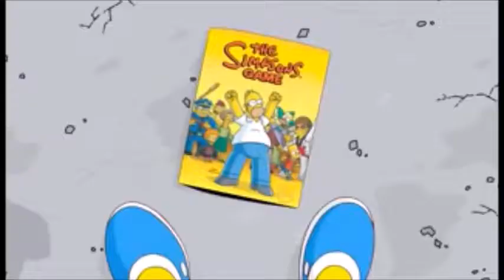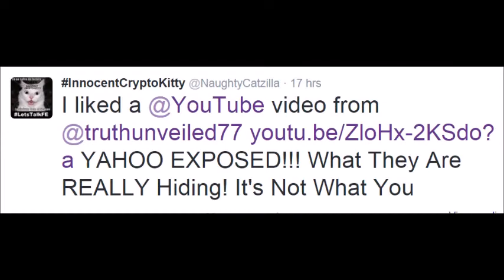16031401 Simpsons-Who is GOD-Game Master-YAHOO-Philosophy Gnosis LetsTalkFE Flat Earth Coin Bitcoin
Simpsons-Who is GOD-Game Master-YAHOO-Philosophy Gnosis LetsTalkFE Flat Earth Coin Bitcoin Yahuah Christian Salvation Truth Cosmology Religion @BVideoMix Identity Name Culture IT @GnosisV
Part of video from @atentionzlatan The Simpsons Game- Brand new Movie 2016